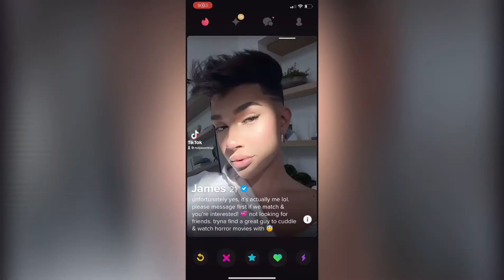Trujilations Q&A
Now you guys know the trujilations💸 origin story...
Stay woke young kings, the streets is hot! 👑